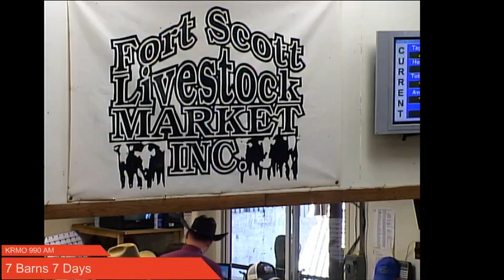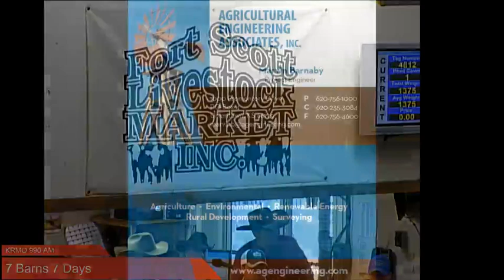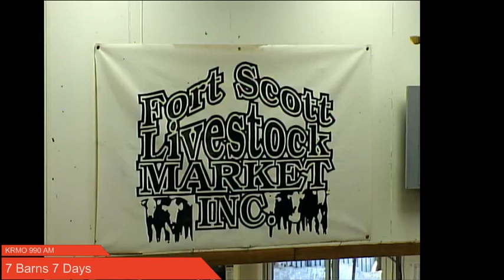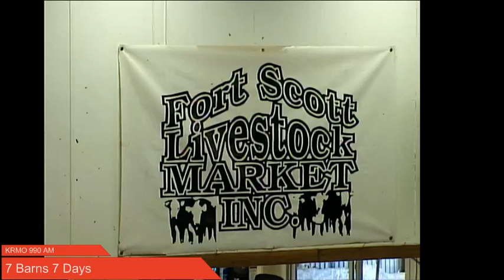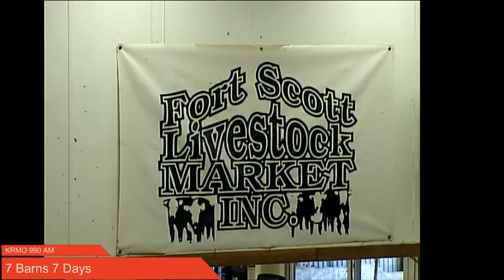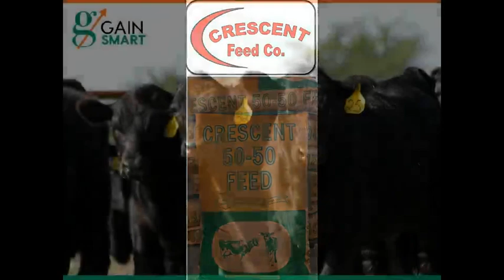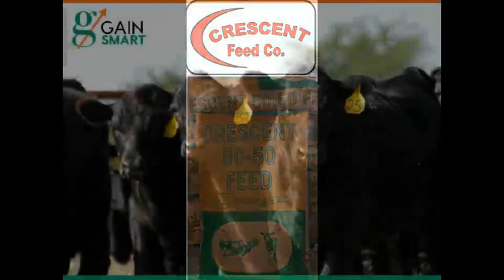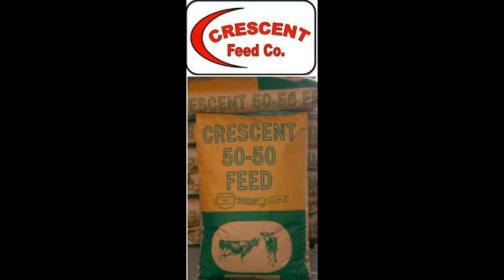7 barns 7 days at Fort Scott KS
KRMO 990AM